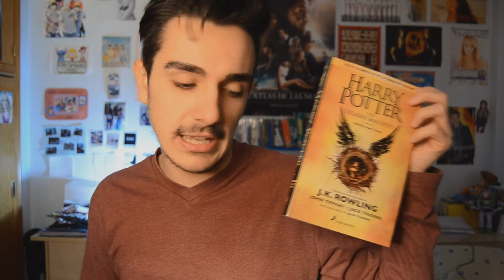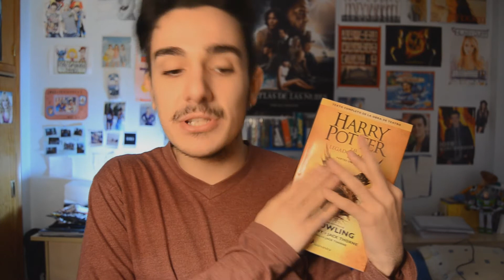HARRY POTTER Y EL LEGADO MALDITO + LA SOMBRA DEL VIENTO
ÁBREME, ES UNA ORDEN.

Más Chico Onírico en...

Espero que lo hayáis disfrutado aunque sea una poquita, ¡haaaaasta adiós! ^^

No me faltéis.